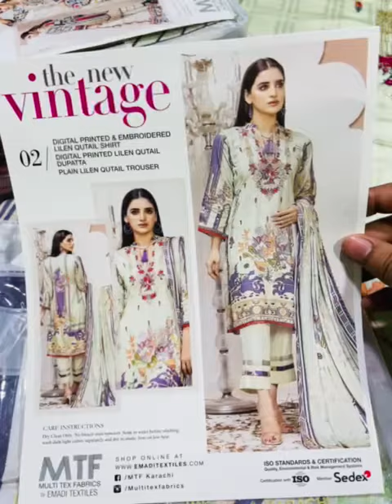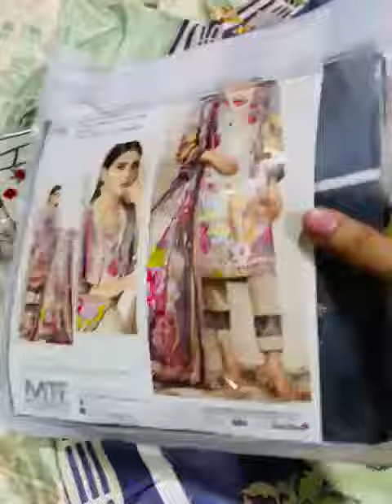EMBROIDERED LILEN QUTAIL COLLECTION 2021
*MTF* has launched its *DIGITAL PRINTED & EMBROIDERED LILEN QUTAIL COLLECTION 2021*:-

" *THE NEW VINTAGE* "

Details:-
1) All Designs with *Digital Printed & Embroidered Lilen Qutail* Shirt.
2) All Designs with *Digital Printed Lilen Qutail* Dupatta.
3) All Designs with *Plain Lilen Qutail* Trouser.

6 Designs Single Colour,
6 Piece Set📦

Retail: Rs. 2,095/-